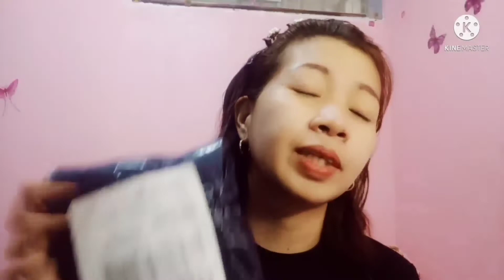UNBOXING LAZADA COMFORTABLE DRESS DRESS-Sinapian ako habang suot ko ang Cotton Dress😥lazada